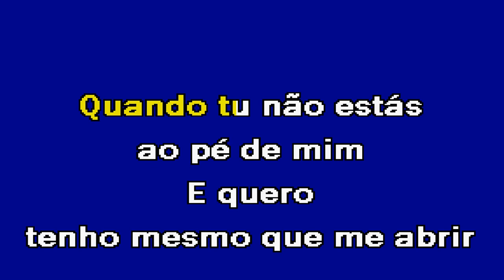ESTÁ TUDO BEM Paulo Gonzo Karaoke